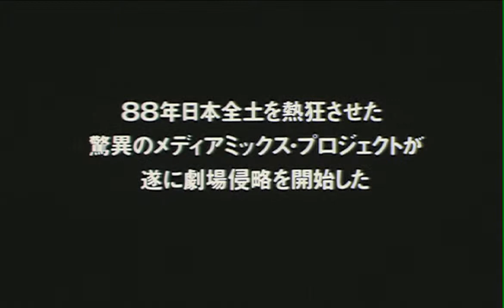Patlabor: The Movie teaser A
Set in the then-future of 1999, this film installment of the "Patlabor" franchise focuses on Labors (giant manmade robots) going out of control. Mamorou Oshii, who later directed "Ghost in the Shell", this is a fun, no-frills actioner. Clips of this film were used in KMFDM's video for "Juke-Joint Jezebel".